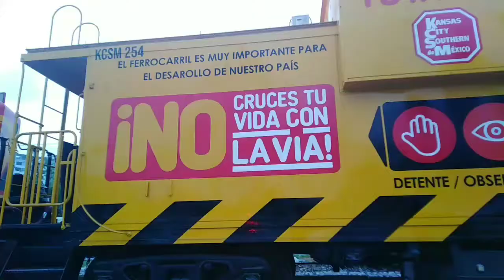Trenes KCSM FXE en Monterrey (Ferromex 4508 y 4005!!!)